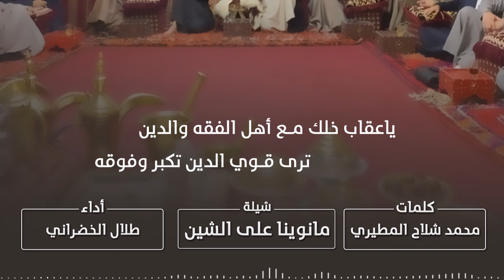شيلة مانوينا على الشين كلمات محمد شلاح المطيري اداء طلال الخضراني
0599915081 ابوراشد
رابط مباشر الى الواتس اب